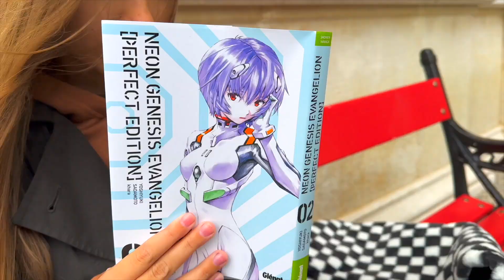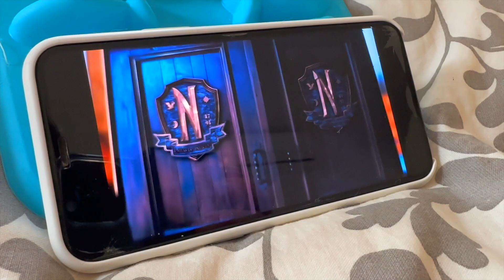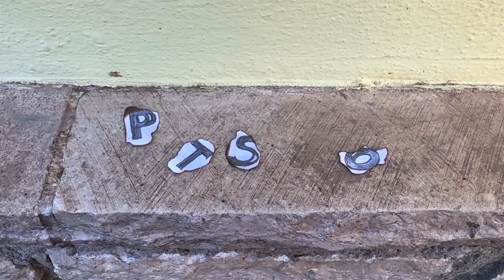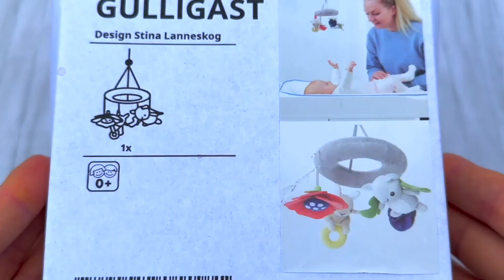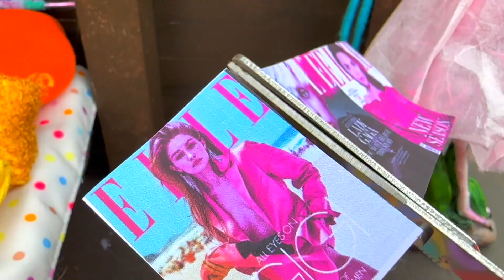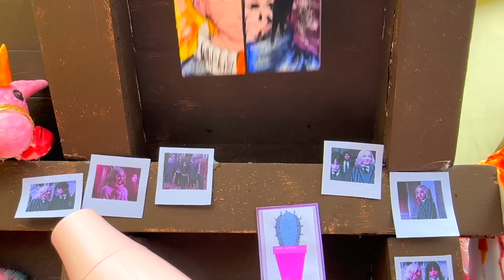The Cutest KITTEN in the World found TINY kittens. Best houses from Cardboard for cats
This is the cutest and the smallest kitten and today he found a basket full of cute little amazing kittens! Let's build an amazing house for them- new house for cats and kittens.
  ○ I offer 20$ discount + 10% extra discount special for our viewers.